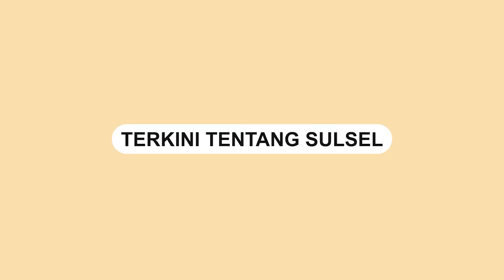Penumpang Mobil Mewah Alphard Ngamuk ke Polisi yang Atur Lalu Lintas Arus Balik Pemudik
Seorang pengendara mobil mewah Alphard ngamuk ke polisi saat tengah mengatur lalu lintas arus balik pemudik.

Video tersebut terjadi di jalur Tasikmalaya, Jawa Barat, Jumat (6/5/2022).

Pria yang tidak diketahui identitasnsya tersebut menyubut polisi goblok.

Video tersebut viral usai diunggah oleh akaun Instagram @infobdgbaratcimahi.
Video terkini dan terbaru..